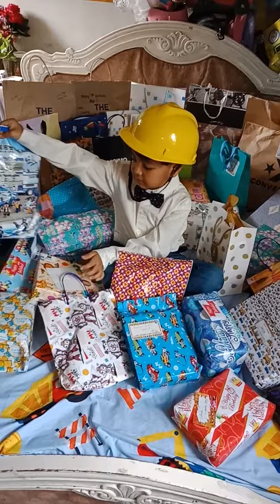Ang dami kong nakuhang Regalo! yehey!